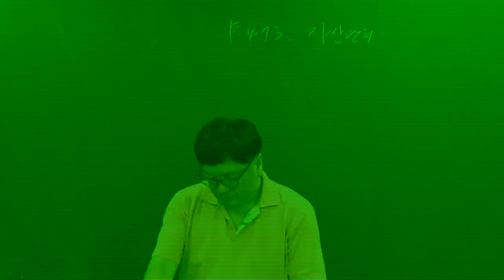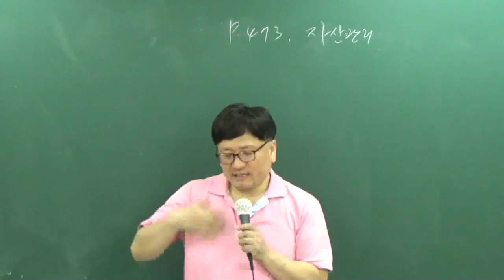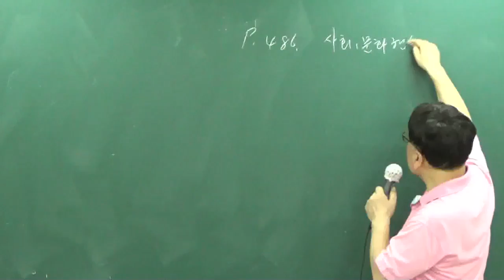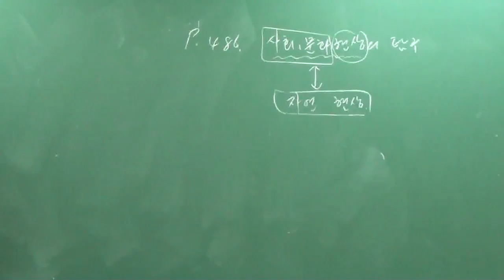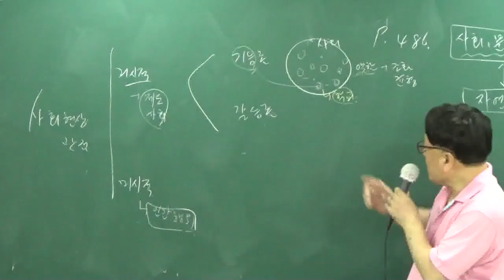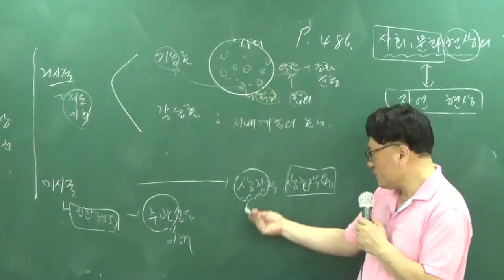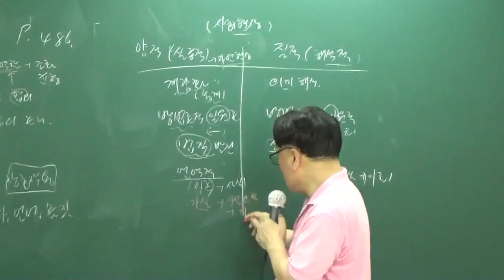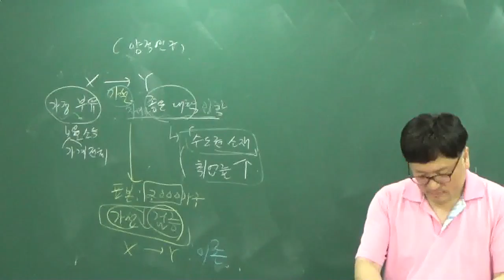[공전무] 공무원 시험대비 이론과정 사회 24강